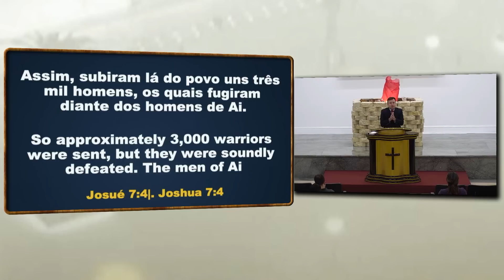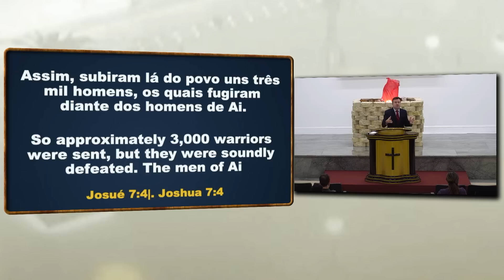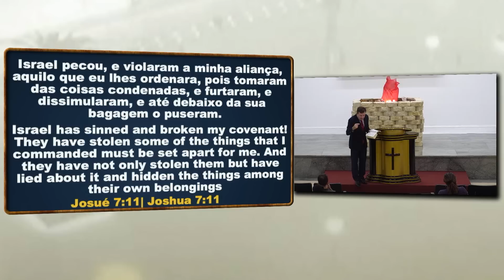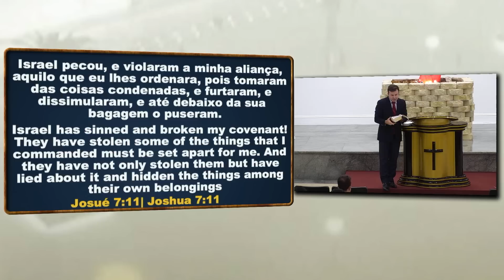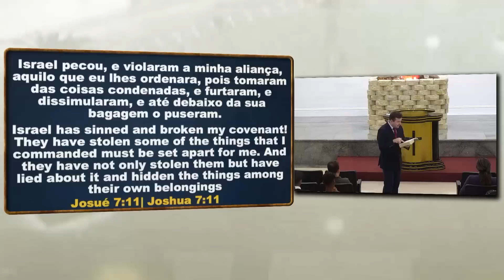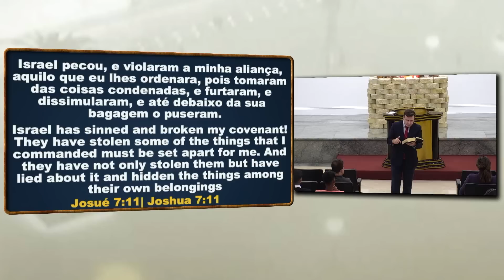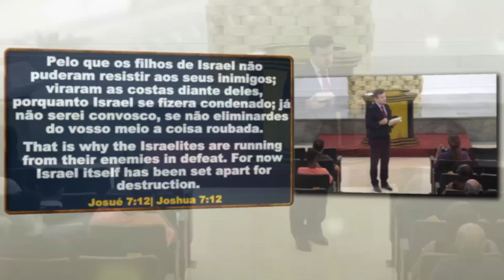O PECADO ESCONDIDO [PT. 1 - A VERGONHA] | BISPO MARCIO CAROTTI